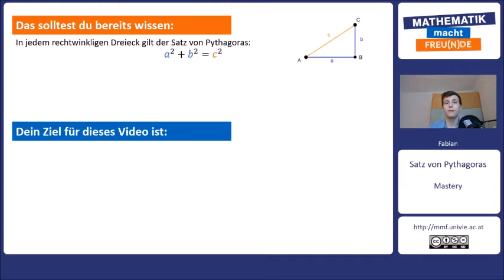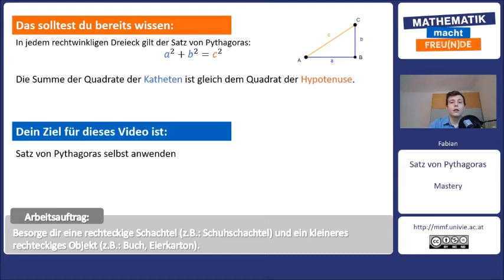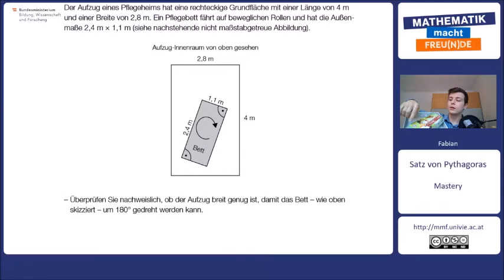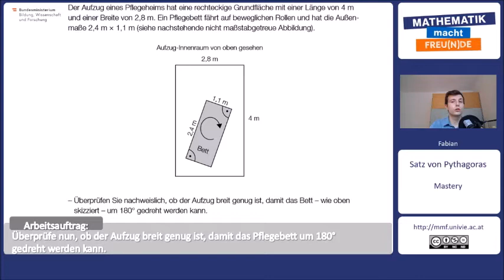Satz von Pythagoras MASTERY Teil 1